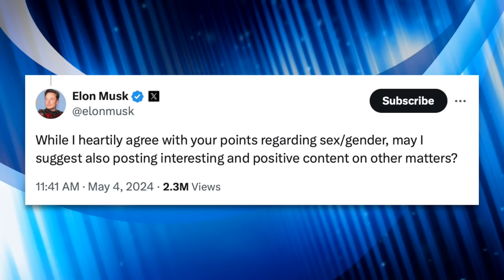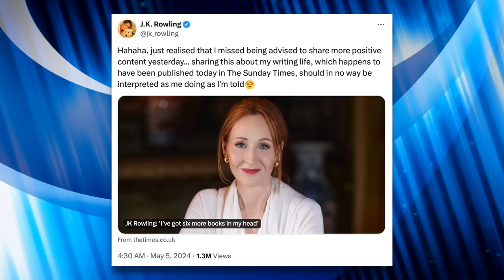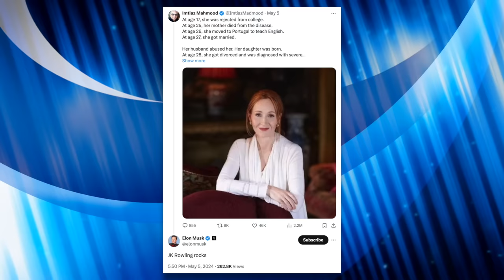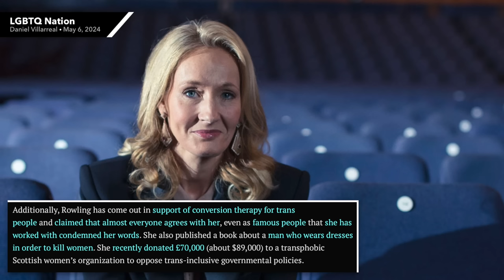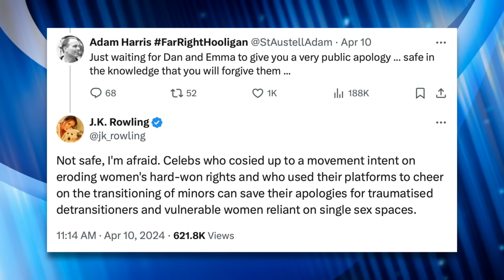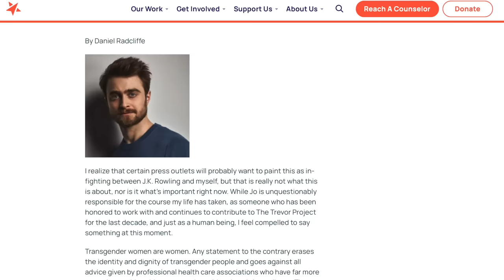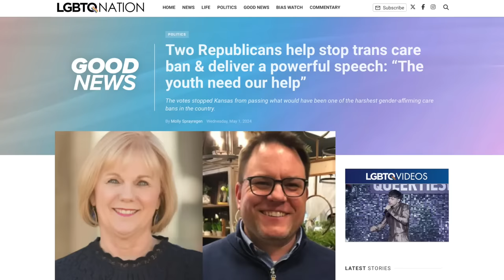Even Elon Musk Thinks J.K. Rowling is Too Obsessed with Trans People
Even Elon Musk (of all people) has noticed J.K. Rowling’s obsessive tweets about trans people, and has decided to encourage her to consider talking about “other matters.” In this video we’ll get to her response and try to discern why she’s so obsessed with hating trans people.

Sources:
A Brief History of J.K. Rowling’s Transphobia (LGBTQ Nation, May 6, 2024)
Daniel Radcliffe’s Response to J.K. Rowling (The Trevor Project, June 8, 2020)
Daniele Radcliffe Reflects on J.K. Rowling Response (The Atlantic, April 30, 2024)
Two Kansas Republicans Side with Democrats on Trans Rights (LGBTQ Nation, May 1, 2024):